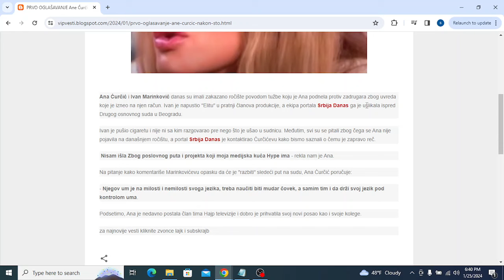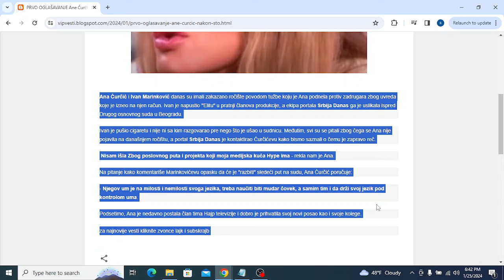PRVO OGLAŠAVANJE Ane Ćurčić nakon što se nije pojavila na suđenju s Ivanom Marinkovićem, ovo je prav